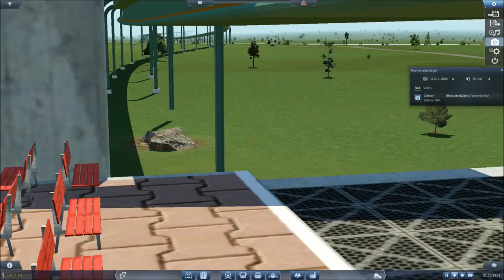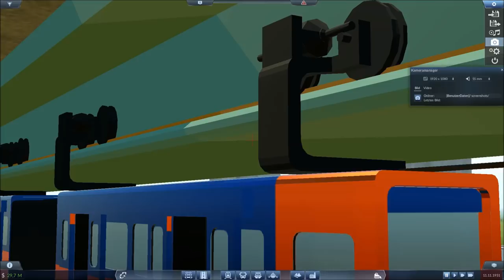Transport Fever [Modvorstellung] Schwebebahn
Urban Games hat sich den vielen Wünschen und Verbesserungsvorschlägen aus der Community intensiv angenommen und liefert mit
TRANSPORT FEVER eine entsprechend stark verbesserte Version dessen, wofür Train Fever bereits stand; die beste und schönste Modelleisenbahn-Sim der Gegenwart!

Transport Fever ist eine Wirtschaftssimulation im Style von Transport Tycoon nur in modernerem Gewand.
Es entsteht ein Gefühl als würde man sich auf einer virtuellen Modelleisenbahnanlage befinden.
Auch wenn man seine Waren und Passagiere per Schiff, Flugzeug und auch auf der Strasse befördern kann ist für mich der Hauptteil des Spieles
in der TrainSimulation anzusiedeln!!